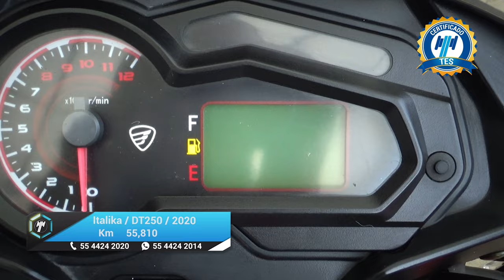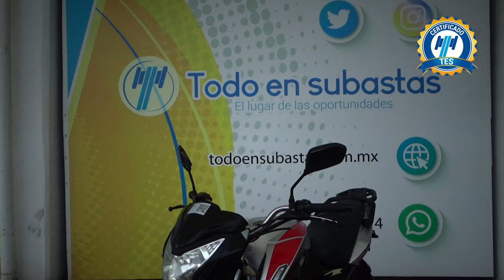Italika / DT250 / 2020 - 19900